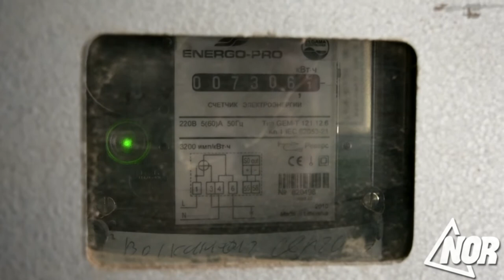Один электросчётчик на два села